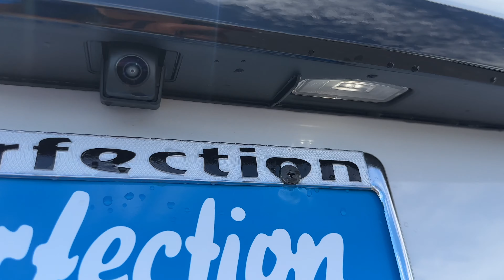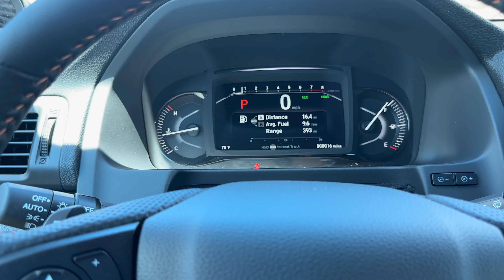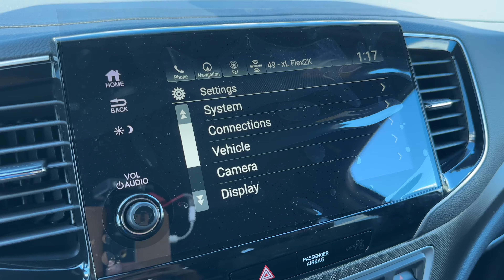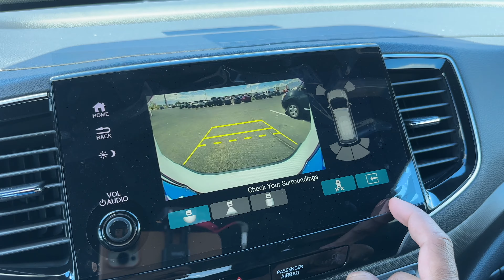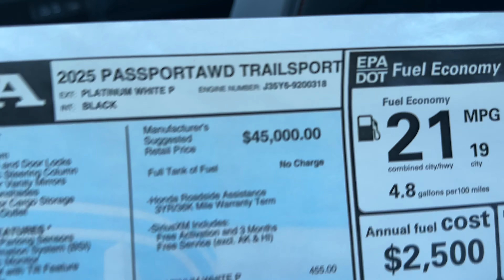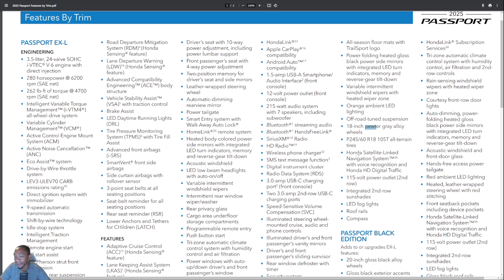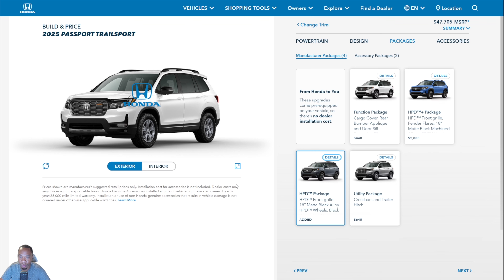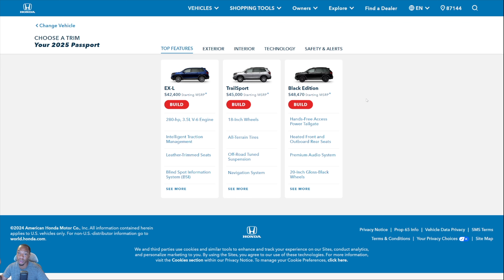2025 Honda Passport Trailsport - Platinum White Pearl - Walkaround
3.5-liter V-6 engine
280 horsepower
262 lb-ft of torque
(i-VTM4) all-wheel-drive system
Perforated leather-trimmed seats with orange stitching and TrailSport front-seat logos
Leather-wrapped steering wheel with orange stitching
All-season floor mats with TrailSport logo
Power-folding, heated gloss black power side mirrors with integrated LED turn indicators, memory and reverse-gear tilt-down
Variable intermittent windshield wipers with heated wiper zone
Orange ambient LED lighting
Off-road-tuned suspension
18-inch Pewter Gray alloy wheels
P245/60 R18 105T all-terrain tires
Honda Satellite-Linked Navigation System with voice recognition, Honda HD Digital Traffic and turn-by-turn directions
115-volt power outlet (2nd row)
Integrated 2nd-row sunshades
LED fog lights
Roof rails
Compass